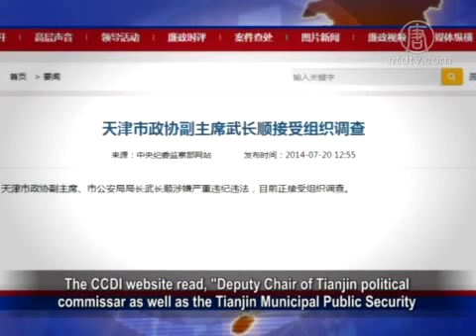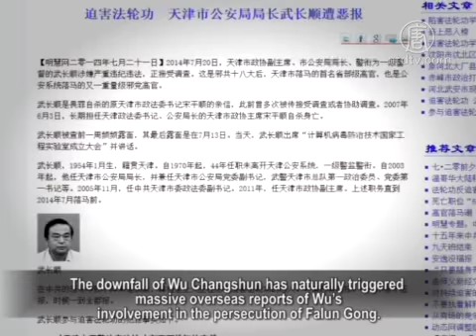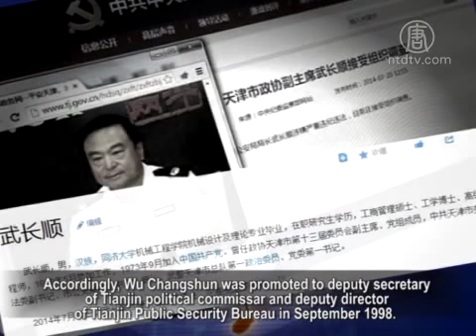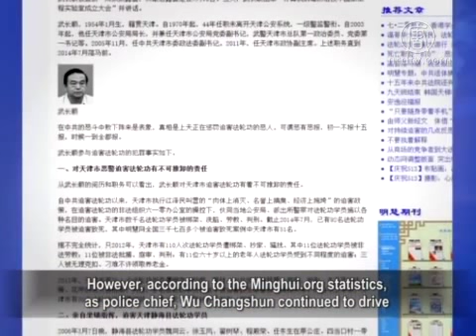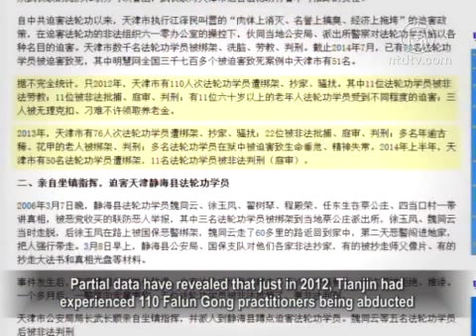Tianjin Police Director Commits More Than Corruption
July 20, the Central Commission for Discipline Inspection
(CCDI) announced Tianjin Public Security Bureau Director
Wu Changshun is under investigation.

He was accused of serious violation of discipline and law.
Mainland media reported that he received huge kickbacks.

Critiques explain the downfall of Zhou Yongkang has everyone
in the Politics and Law Committee at risk.

Just a few days ago, Wu Changshun was still the leader
of Tianjin and hit the news on the Tianjin Page of Xinhuanet.

On the 20th in the afternoon, Wu Changshun again appeared
in the news release.

The CCDI website read, "Deputy Chair of Tianjin political
commissar as well as the Tianjin Municipal Public Security
Bureau Director, Wu Changshun, alleged serious violation
of principle and law, is currently under investigation."

Wu Changshun is the first vice-ministerial level official
of Tianjin being sacked.

Sources told media that he accepted huge bribes.

Investigators have confiscated more than 100 million yuan
worth of belongings from his home.

Wu Changshun was sacked on July 20.

Exactly 15 years ago on this day, the CCP began the repression
of Falun Gong.

The Tianjin Public Security Bureau led by Wu Changshun
directly participated in the Tianjin Incident, the prelude
of the repression.

The downfall of Wu Changshun has naturally triggered
massive overseas reports of Wu's involvement
in the persecution of Falun Gong.

Commentator Zhang Sutian: "Wu Changshun was not sacked
simply over economic crime.

The Zhongnanhai appeal on April 25, 1999 in Beijing was
caused by Wu Changshun and his predecessor, Song Pingshun.

Wu Changshun had a major role in the plot
set up by Luo Gan and He Zuoxiu."

The Tianjin Incident in April 1999 took place when He Zuoxiu,
a relative of former political and legislative affairs committee
secretary, Luo Gan, published an article on Tianjin's Science
Review for Juveniles with fabricated information
to defame Falun Gong.

In reaction to He Zuoxiu's slandering article, some Falun Gong
practitioners in Tianjin voluntarily approached the magazine
to clarify the facts.

Falun Gong practitioners' peaceful and rational explanation
had the magazine ready to correct their statement.

But, Tianjin Public Security Bureau dispatched the riot police
and conducted the beating and arrest
of 45 Falun Gong practitioners.

Police claimed the order came from Beijing
and told the practitioners to reflect the situation to Beijing.

Thus, the April 25 peaceful petition of 10,000 Falun Gong
practitioners to Beijing took place.

Accordingly, Wu Changshun was promoted to deputy secretary
of Tianjin political commissar and deputy director
of Tianjin Public Security Bureau in September 1998.

Song Pingshun, then Tianjin Public Security Bureau Director
who promoted Wu, had committed suicide in 2007
on alleged abuse of power and corruption.

Zhang Sutian: "The persecution has lasted for 15 years
since the April 25 petition.

Hundreds of millions of Chinese were persecuted.

The tragedy of Song Pingshun and Wu Changshun
clearly identified an old Chinese saying:
What goes around comes around.
It's justice."

In the past 15 years of persecution, many Falun Gong
practitioners in Tianjin have been persecuted to death.

For example, Lee Wenxia died in 2008.

Wang Yajun, a Falun Gong practitioner from Tianjin:
"She told me herself that they locked her in the restroom
of the labor camp.

To prevent her from sleep, they flood the restroom.

One day, a policeman kicked her right in the stomach.
Since then, she had not been able to eat.

She lost more than 30 lbs. When I saw her two years later,
she was skinny to the bone."

In 2006, Falun Gong practitioners in Tianjin had issued
an open letter to Wu Changshun and asked him to quit
following the CCP order and stop the persecution
of human rights.

However, according to the Minghui.org statistics,
as police chief, Wu Changshun continued to drive